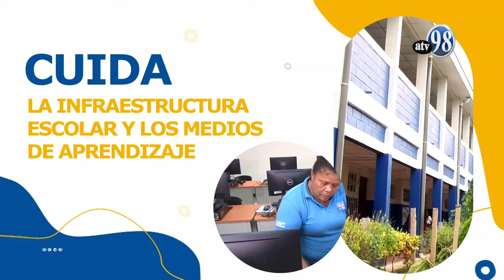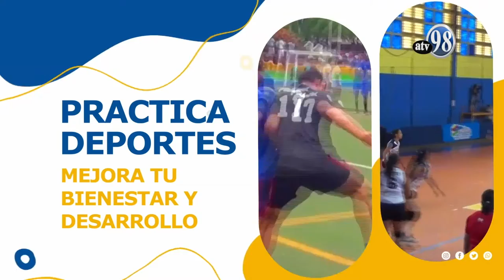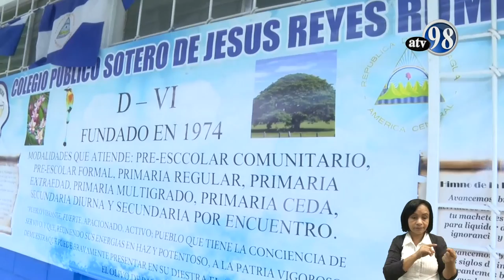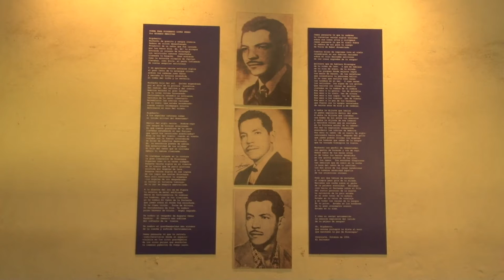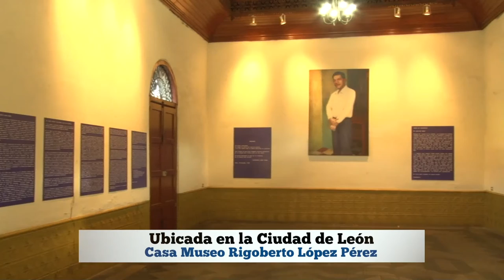DESDE EL PARLAMENTO Lunes 24 de enero 2022